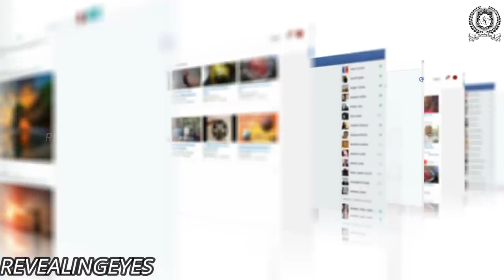Top 5 Unbelievable Couples Of India | किसान की शादी सॉफ्टवेर इंजिनियर से